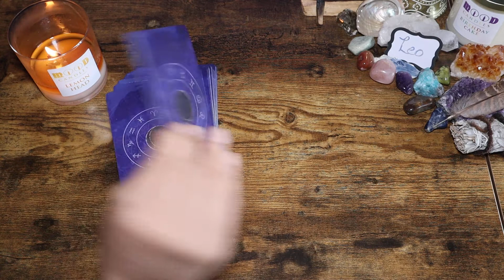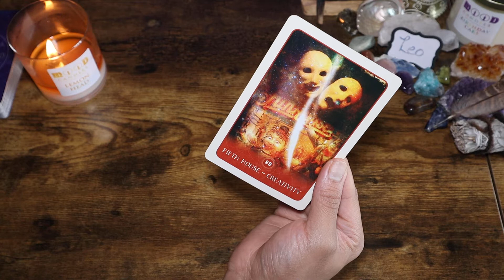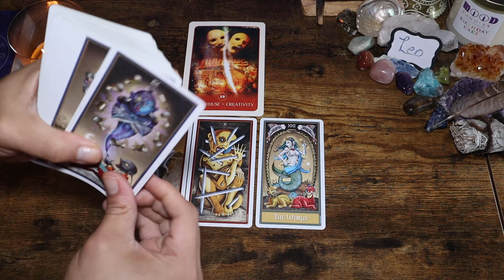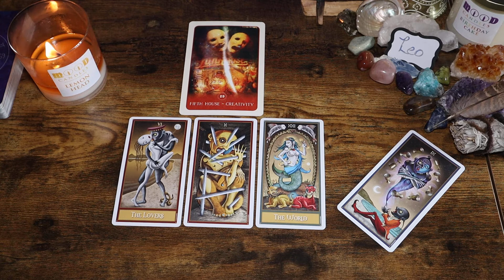Leo - "Your Creative Process" - Leo Daily May 13, 2022 Mini Tarot Reading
OR
Cash-app: $LuminantLibra

TODAYS CANDLES WERE PROVIDED BY:
                  MOOD CANDLES
Please Show Support To Their Small Busines